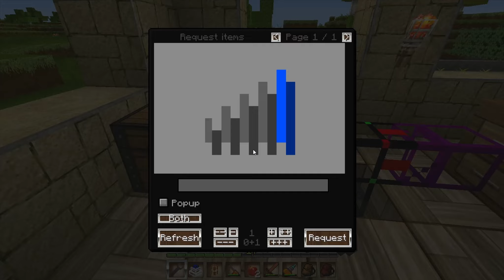Minecraft 1.3.2 Technik LP #59 Der Quarry bekommt einen neuen Platz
Der Quarry benötigt einen neuen Platz. Also geht es daran einen Platz zu finden und diesen mit dem Sortiersystem zu verbinden. Als nächstes geht es daran, den Reaktor und die Kammern herzustellen. Also, los geht es.

Mods:
Minecraft Forge
Backpack
Railcraft
OptiFine
Computercraft
Timber mod
Buildcraft
Industrialcraft
Forestry
Logistic Pipes
IronChest
Rei's MiniMap
Compact Solars
Nuclear Control

Texturen:
MeineKraft Honeyball Texture Pack
Version: Remake 2.2